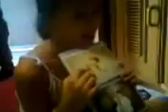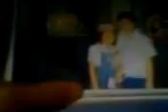Altapresyon Soundtrack-Pusong Lito by Jade Sauquillo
The second single from Altapresyon Soundtrack performed by Jade Sauquillo.
Format: Digital Single
Genre:P-Pop, Pop